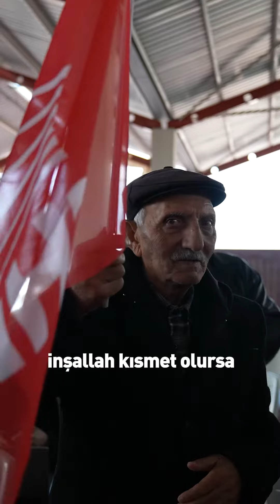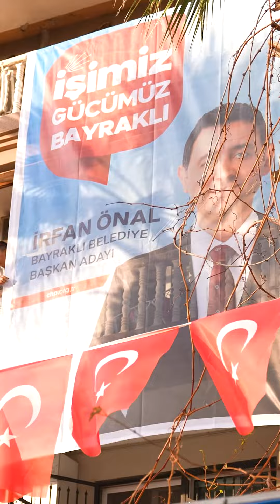"Kentimizi sosyal demokrat anlayışla yöneteceğiz."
Her zaman vatandaşın arasında olacağım, ayrımcılığa ve ötekileştirmeye Bayraklı’da yer vermeyeceğim.